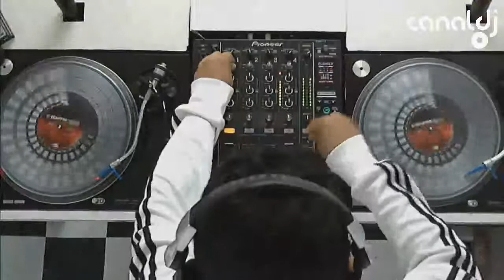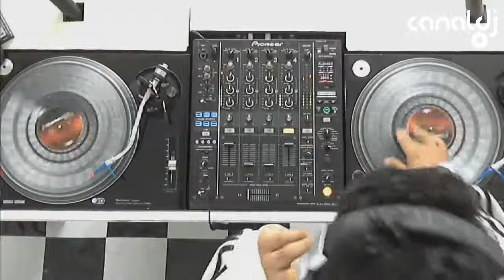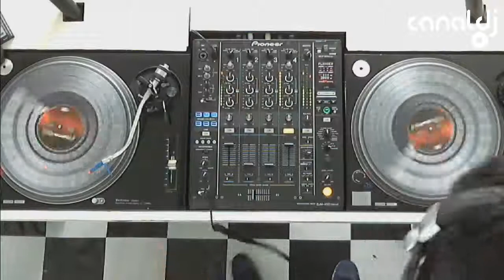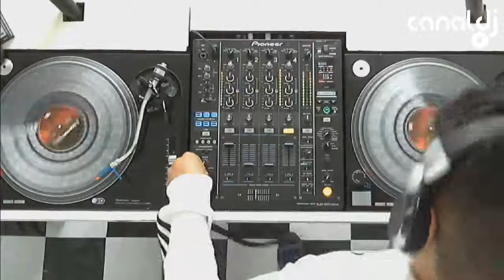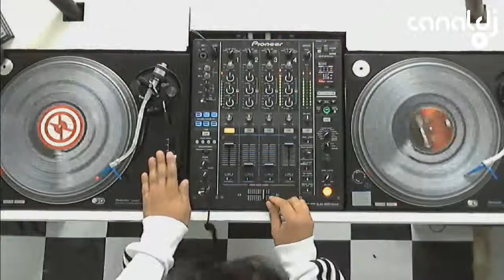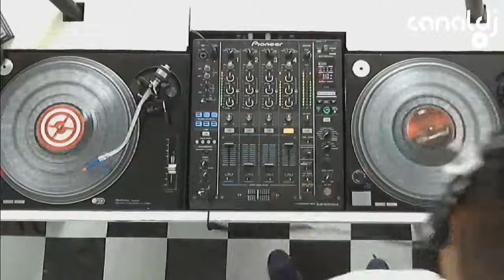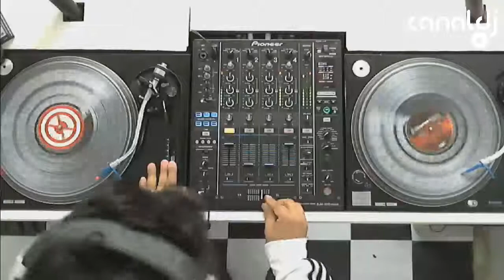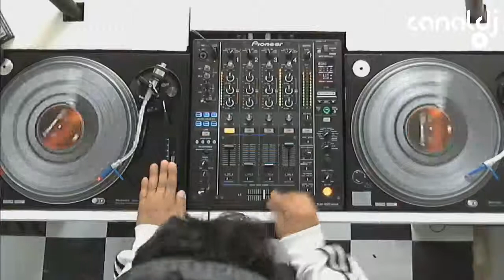Christian Pinheiro - Flash Back ( Canal DJ, 15.08.2014 )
Set do DJ Christian Pinheiro - Flash Back, gravado e transmitido ao vivo no Canal DJ em 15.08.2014